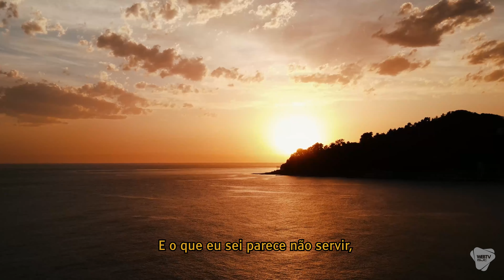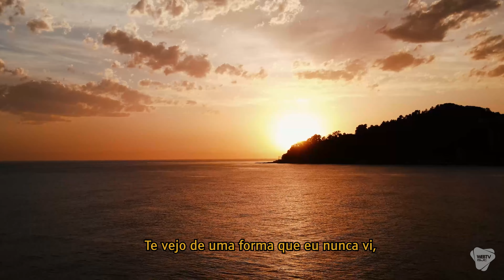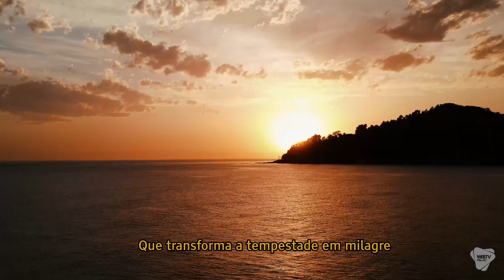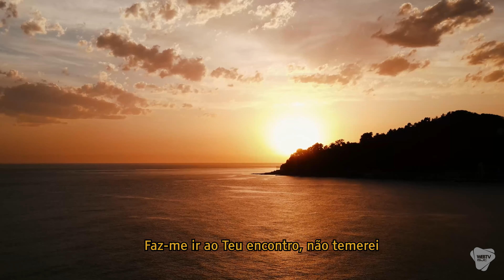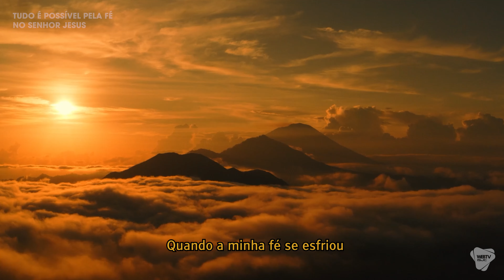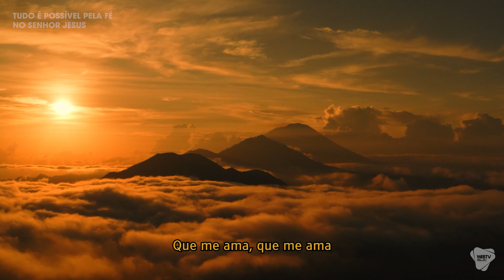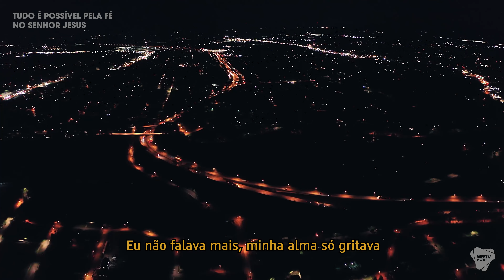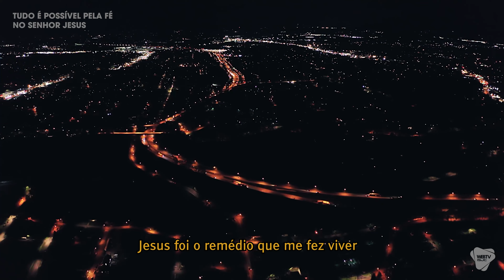Tudo é possível pela fé no Senhor Jesus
Uma realização WebTV ISJC - Igreja Santa de Jesus Cristo